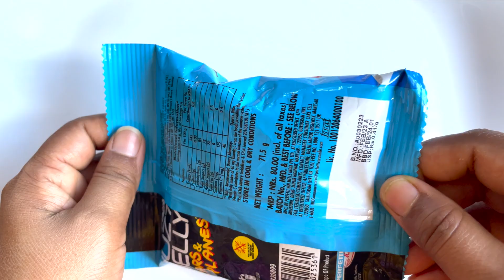Cadbury Gems Vs Juzt Jelly Candies